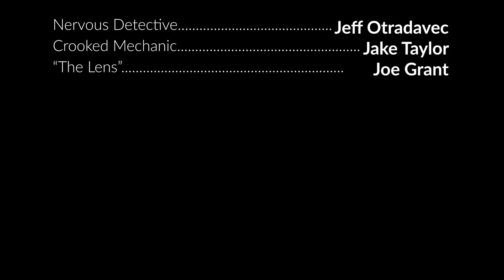Film Noir Trailer - The Lens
Hi! This 55 second video was filmed at the Sheffield Recording Arts studio outside of Baltimore, MD. Our 5-person team shared in all pre-production & production tasks from writing to lighting. This version was edited entirely by myself. A future version will include voice-over. Enjoy!